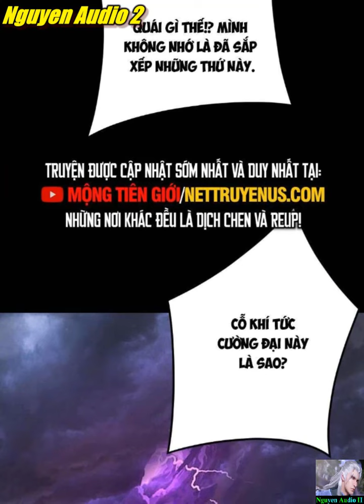Ta Trời Sinh Đã Là Nhân Vật Phản Diện Tập 113|Me, The Heavenly Destined Villain Chap 113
Cố Trường Ca xuyên không trở thành nhân vật phản diện, làm thiếu chủ một trường sinh thế gia, hắn phải đối mặt với đủ loại motip nhân vật chính: khí vận chi tử quật khởi; tiểu muội muội phiên bản tuổi nhỏ của Hoang Thiên đế có thâm thù đại hận với hắn; vị hôn thê xuyên không từ 3000 năm sau về trả thù; truyền nhân của Cổ Thiên Tôn, cường giả trọng sinh đoạt xá sống lại; chí cường giả luân hồi chuyển thế; Đế tử trùng sinh, thánh nữ là người xuyên không từ địa cầu ( đồng hương); nhóm người xuyên không từ hành tinh khác tới - phiên bản của Diệp Thiên Đế trong Già Thiên. Hắn thân phụ hệ thống Cướp đoạt khí vận, tu luyện Thôn Tiên Ma Công, lấy thôn phệ tu vi, bản nguyên để tu luyện.Hãy cùng theo dõi bộ truyện: "Ta! Thiên mệnh đại nhân vật phản phái" để xem Cố Trường Ca làm thế nào để hoá giải thù hận của muội muội và vị hôn thê, từng bước đưa từng khí vận chi tử vào thế thanh bại danh liệt, nêu cao lá cờ chính nghĩa để mưu đồ cá nhân tính kế cả thiên hạ trong lòng bàn tay, đi đến đỉnh phong của nhân vật phản diện!